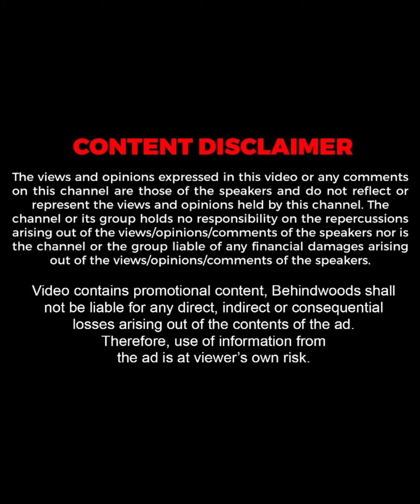"ചർച്ചയ്ക്കിടെ തോക്കെടുത്തപ്പോൾ Hashmi-യുടെ ബാല്യമൊന്ന് പകച്ചുപോയില്ലേ"😂 | Kerala News Anchors